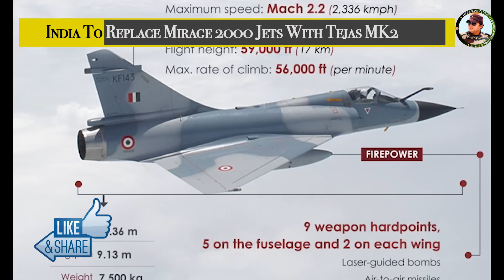तेजस मार्क 2 मिराज 2000 से कितना ताकतवर है। TEJAS MK2 vs MIRAGE 2000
India To Replace Mirage 2000 Jets With Tejas MK2 in future